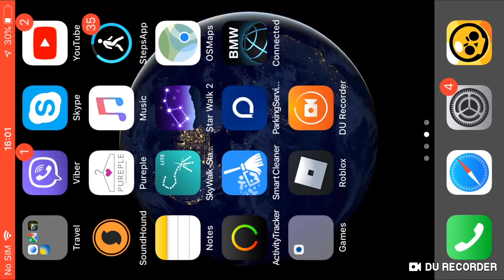avaj put krećem da igram brawl stars party #1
igrajte brawl stars